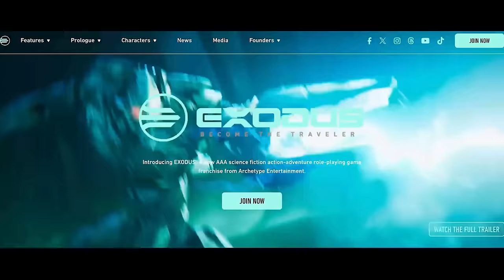Exodus: The Science Behind the Action - Developer Interview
IGN sits down with Exodus game developers James Ohlen (Executive Creative Director) and Chad Robertson (Executive Producer) as they talk about Archetype Entertainment's action sci-fi RPG, Exodus. Check out this Exodus interview to learn more about the upcoming game, revealed at The Game Awards 2023.

Exodus will be available on PlayStation 5 (PS5), Xbox Series X/S and PC.

Presented by The Xfinity 10G Network.